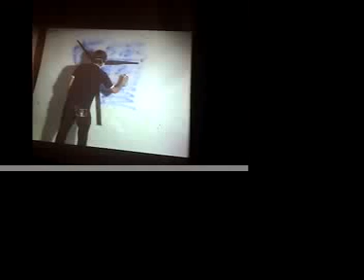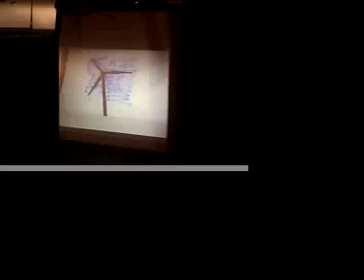James, Guerrilla Cinema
Guerrilla Cinema at the Walker Art Center